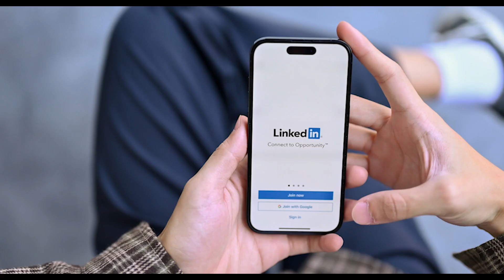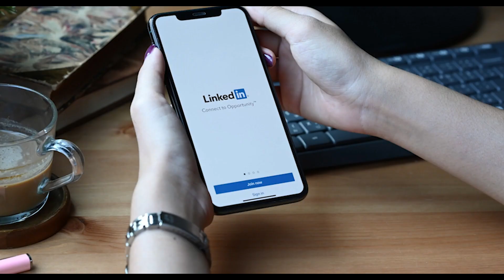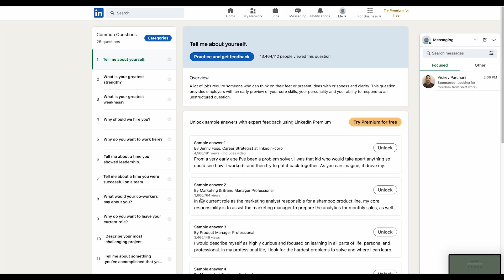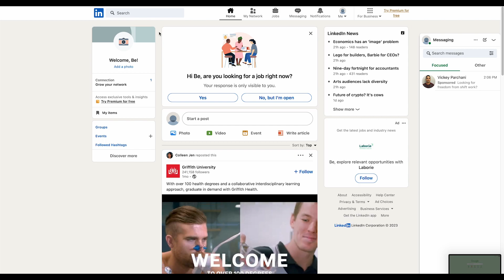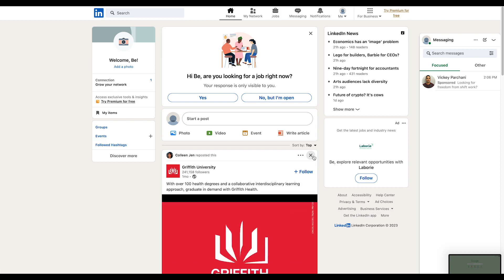호주 추천 구인 구직 사이트- 링크드인 The LinkedIn Profile That Will Have Recruiters Reaching Out To You Weekly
호주에 대표적인 구인구직 + 네트워크 앱 링크드인 아시나요?
계정 만들어 놓으시고 레주메 올려놓으시면 연락이 온답니다!